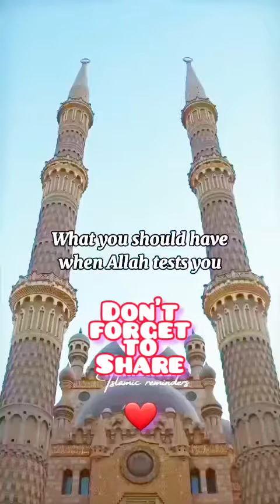Do you have these2️⃣things when Allah tests u😧☹️ or do u become frustrated...😖🤬❓MuftiMenk❤️👉Shorts☺️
Abu Mas’ud reported: The Prophet Muhammad (ﷺ), peace and blessings be upon him said, “Whoever guides someone to goodness will have a reward like one who did it.”

Grade: Sahih (authentic) according to Muslim

So please share Allah reward you too👍

Alhamdullilah❤(All thanks & Praise is to Allah) We have few subscribers ,Help us by Subscribing & Sharing to get 1000 Subscribers/Followers to deliver the content in a much more effective, Interesting & dynamic way.

May Allah Reward & have Mercy on the Person Who Subscribes to our Channel & Also on the one who shares this Video.

✌️True Path

Share & Earn reward from Allah❤